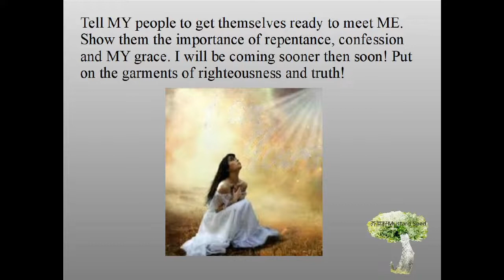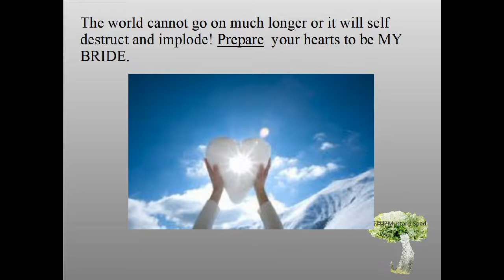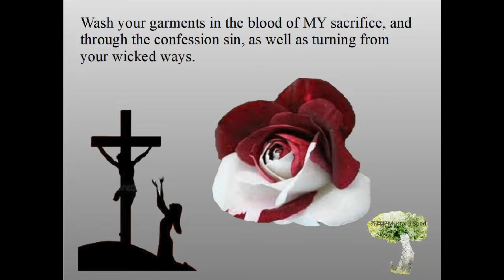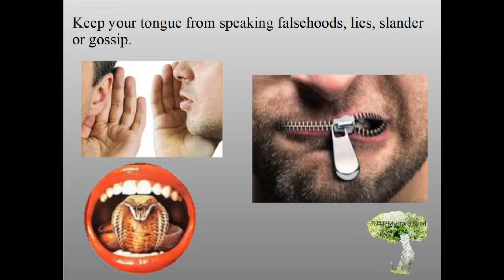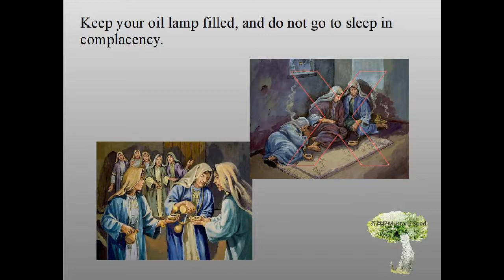Prophecy - The LORD urge the Bride must ready herself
Prophetic message was given by the LORD to HIS messenger in this end-time. Viewers please watch with prayers.